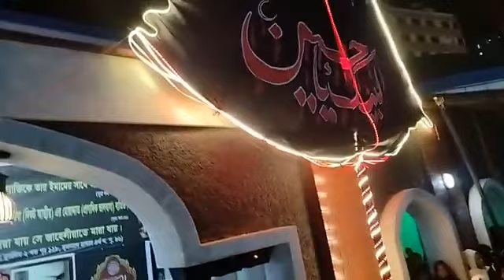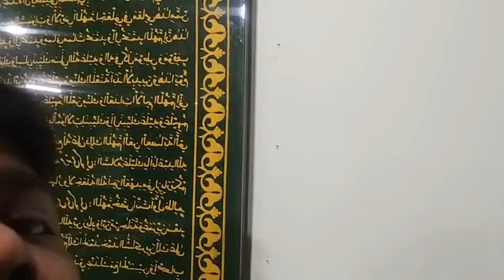🔴 Live: Majlis Shabe 8 Muharram Place: Shia Masjid imambargah Dhaka Bangladesh 1445 Hijri, 26,07.23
🔴 Live: Majlis Shabe 8 Muharram
Khitaabat: Hujjatul-Islaam-waal-Muslimeen Qibla-e-Mohtaram Meesam Raza Saahib (Bareli, India)
Place : Shia masjid imambargah Mohammadpur
Dhaka Bangladesh
1445 Hijri, 26 July 2023
Broadcaster: Syed Raza Ali Naqvi